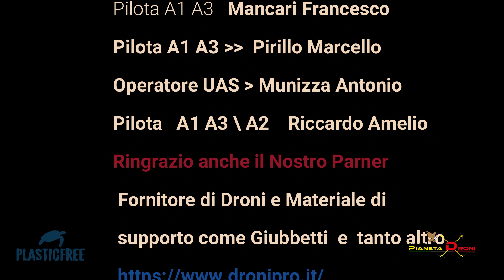Plasticfree.it. Ripresi dai nostri piloti nelle loro attività di pulizia sul Porto di Catanzaro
Buona Visione e grazie: CHIEDIAMO SOLO UN LIKE per sostenere il Canale , un COMMENTO   per far vedere che ci siete e se potete UNA CONDIVISIONE SUL VOSTRO PROFILO
Incontro, e volo di oggi 01\10\2023 in sinergia con Plasticfree.it
Ringrazio tutti i Piloti Presenti Francesco Milito Mancari , il nostro Presidente Fabiana Amelio, che ha contribuito anche alla raccolta della plastica ,il nostro carissimo nuovo Pilota Antonio Munizza, Marcello Pirillo , Per le foto e i video che hanno realizzato con i loro Droni . Ringrazio tutta l'organizzazione di PRESIDENTE Sestito Nicola per la lodevole iniziativa